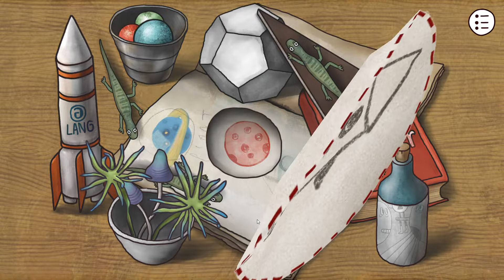ISOLAND3 Dust of the Universe Gameplay (PC Game)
ISOLAND3 Dust of the Universe Gameplay